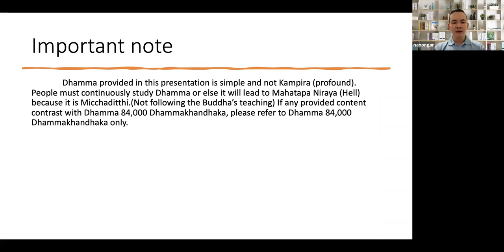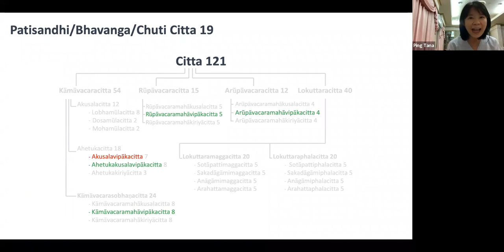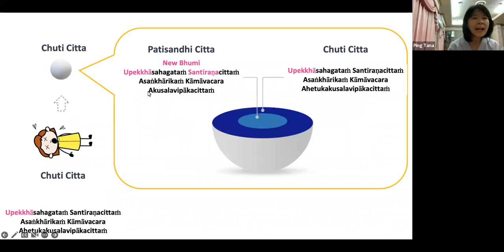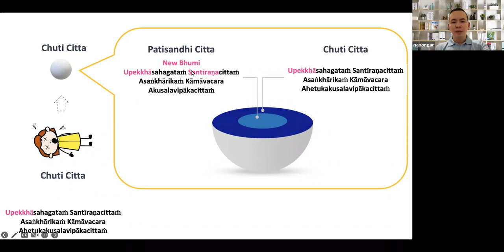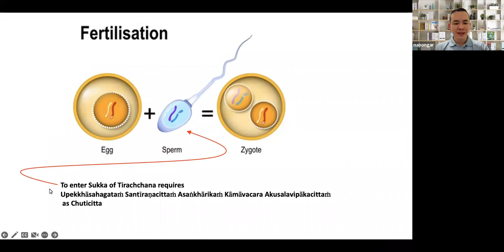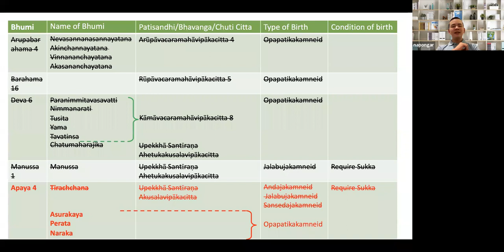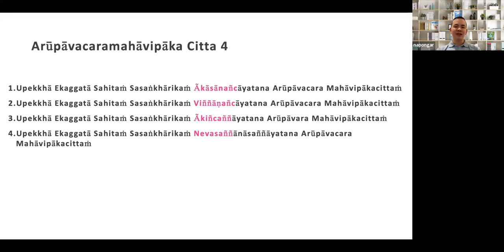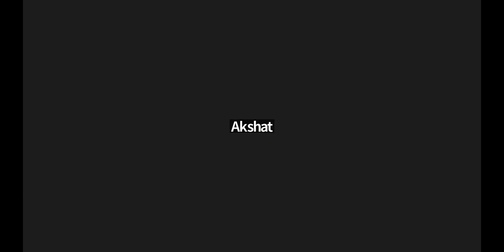2565 07 23 Sikkha Dhamma English